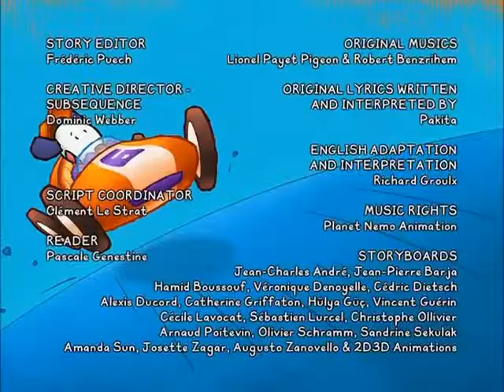BALI MUSIC CLIP AND LYRICS SONG Speed Boat Pilot (English)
You watching: BALI MUSIC CLIP AND LYRICS   SONG   Speed Boat Pilot (English)

Do you want to share this with your friend? The share button is on the left.